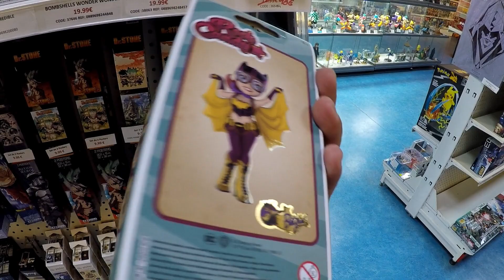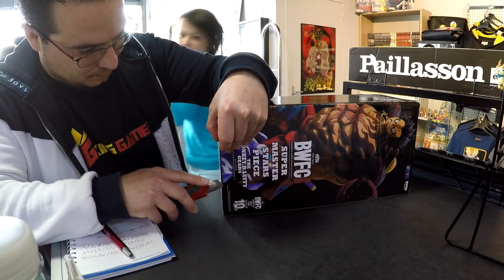VISITE DE LA BOUTIQUE KING GAMES AVEC INTERVIEW